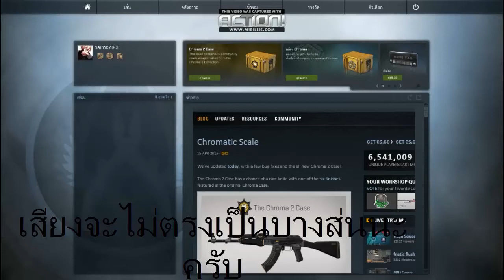cs:go ep2 บ้าไปแล้วถ้าจะแม่นขนาดนี้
ร้านขายเกมส์ราคาถูกที่โดนใจคุณสนับสนุนเกมส์แท้กันนะครับ!